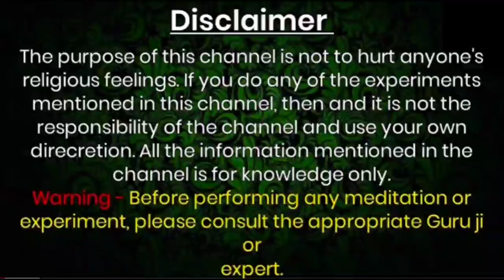बात न करने वाला खुद आएगा पीछे पीछे आएगा || milne ke liye tarsega aapse ye karlo,long se vashikaran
Official Gyan

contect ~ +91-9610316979